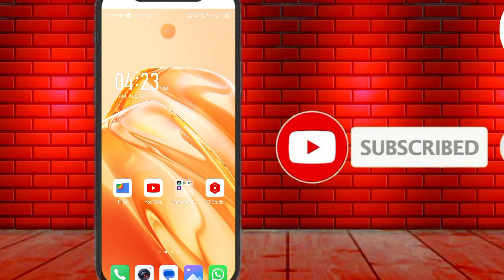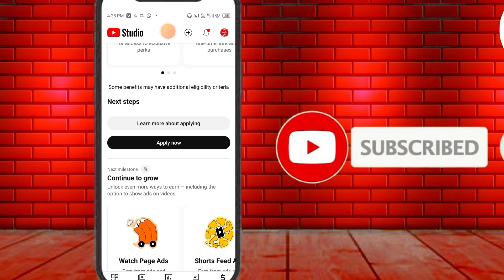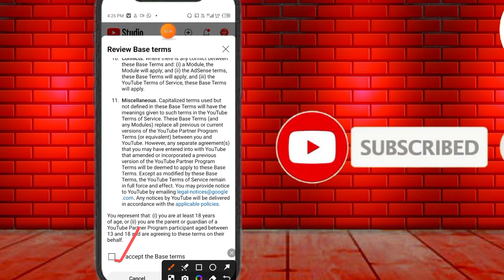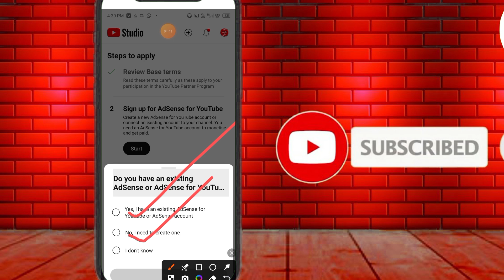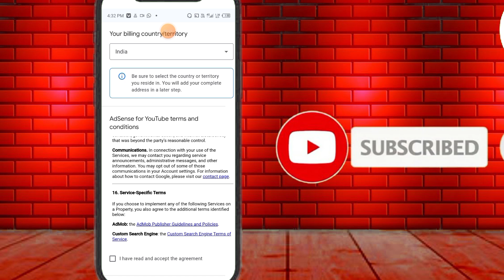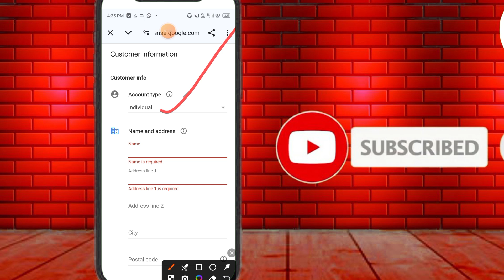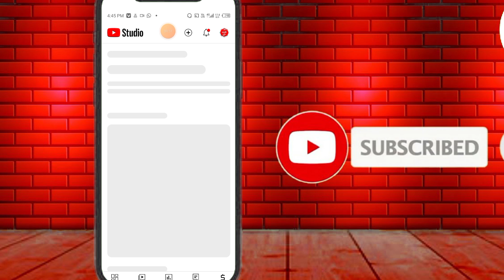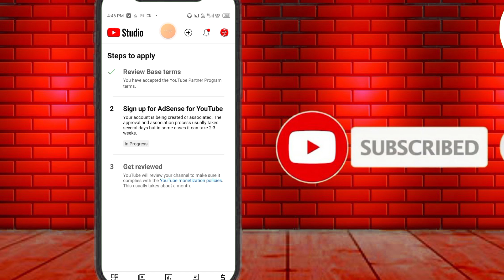5 मिनिटात Channel Monetize ✅ How to monetize youtube channel ✅ आता येणार Youtube पेमेंट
5 मिनिटात Channel Monetize ✅ How to monetize youtube channel ✅ आता येणार Youtube पेमेंट

Your Queries.
2 minute mein channel monetize kare
2024 YouTube channel monetize kaise kare
YouTube channel kase monetize karave2024
YouTube channel monetize kara
channel monetize kara 2024
2024 channel monetize kare
youtube channel monetize kaise kare how to monetize youtube channel
youtube channel ko monetize kaise kare channel monetize kaise karen
youtube channel monetize kaise karen youtube channel monetize kaise kare2024
youtube monetization kaise kare youtube channel monetization kaise kare 2024 youtube channel monetize kaise kare 2023

new youtube channel monetize kaise kare

youtube channel monetize kara 2024
youtube channel monetize kaise kare 2024
youtube channel ko monetize kaise kare 2024
youtube shorts channel monetize kaise kare 2024